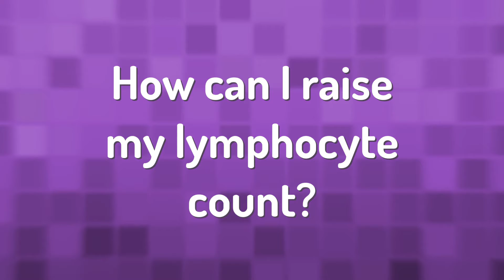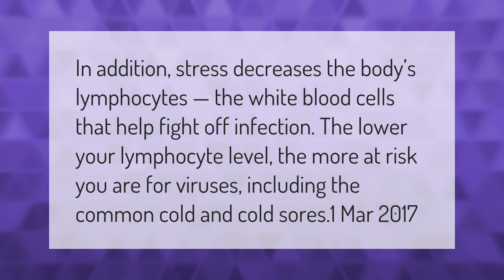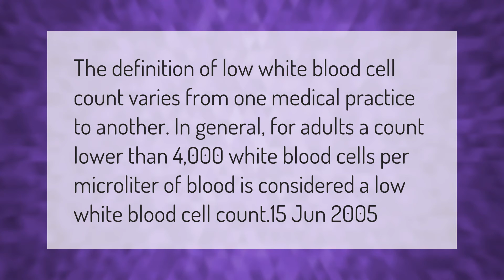When should I worry about low lymphocytes?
00:00 - When should I worry about low lymphocytes?
00:43 - How can I raise my lymphocyte count?
01:12 - Can stress cause low lymphocytes?
01:39 - How low is too low for white blood cells?
02:07 - How low of lymphocytes is cause for concern?

Laura S. Harris (2021, March 10.) When should I worry about low lymphocytes?
    AskAbout.video/articles/When-should-I-worry-about-low-lymphocytes-229226